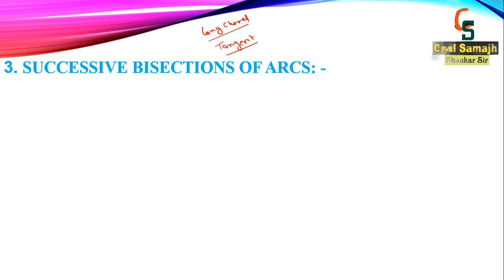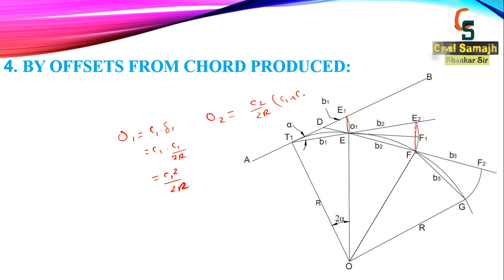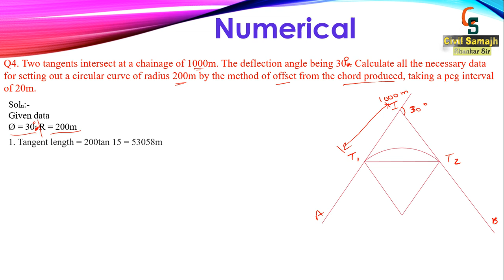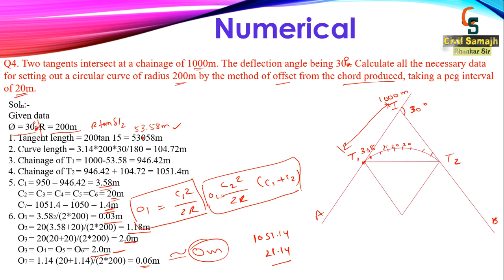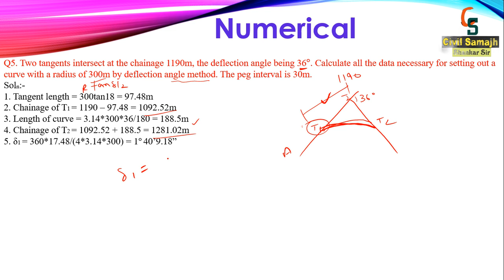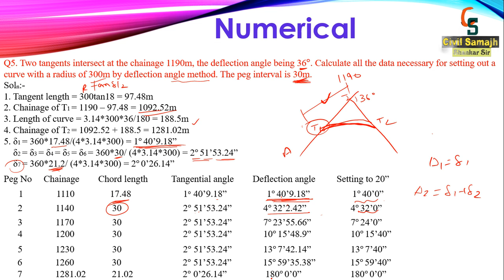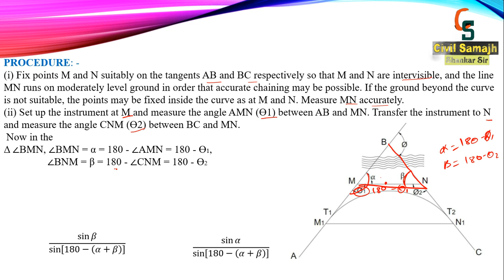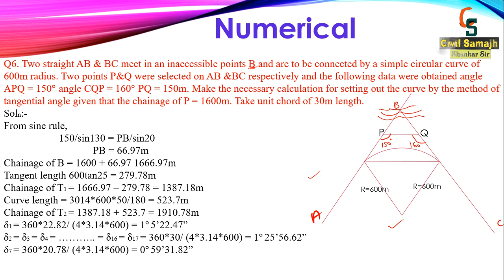Advance Survey (Unit-1) Part 3 || Online Free Coaching || JUT Diploma 5th Semester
The methods of setting out curves may be divided in two classes according to the instrument employed.
(a) LINEAR  OR  CHAIN  AND TAPE   METHOD:-
Linear methods are those in which the curve is set out with chain and tape only.
(b) ANGULAR    OR   INSTRUMENTAL    METHOD:-
Instrumental methods are those in which theodolite with or without a chain are employed to set outcurve.
 PEG INTERVAL: -
It is the usual practice to fix pegs at equal interval on the curve as along the straight. The interval between the peg is usually 20 to 30 m. The length of the chord should not be more than 1/20th of the radius of the curve.
The length of unit chord (peg interval) is therefore, 30m for flat curve, 20m for sharp curve, and 10 m or less for very sharp curve.
To locate the tangent point T1 and T2 proceed as follows:-
(i) Having fixed the direction of the tangents, produce them so as to meet at the point B.
(ii) Set up the theodolite at the intersection point B and measure the angle of intersection T1BT2. Find the deflection angle Ø from the relation.
I+Ø=1800
(iii) Calculate the tangent length from the formula
Tangent length = BT1 = BT2 = OT1 tan (Ø/2) = R tan (Ø/2)
(iv) Locate T1 by measuring the tangent length backward along the rear tangent AB from the intersection point B.
(v) Similarly, locate the T2 by measuring the same distance along the forward tangent BC from B.